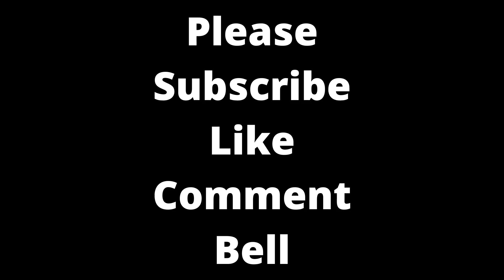Tower of God Season 2 Episode 13 Clip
All the team ups